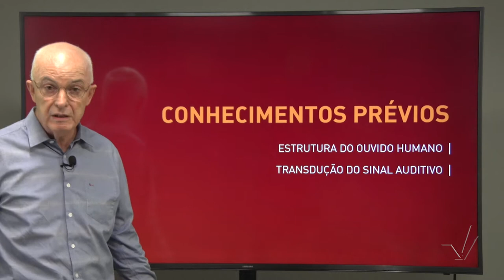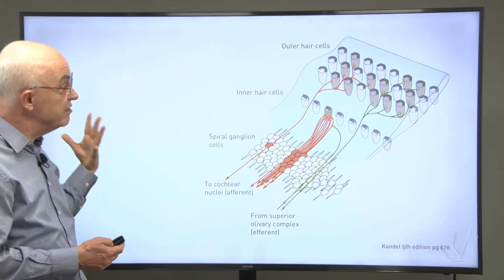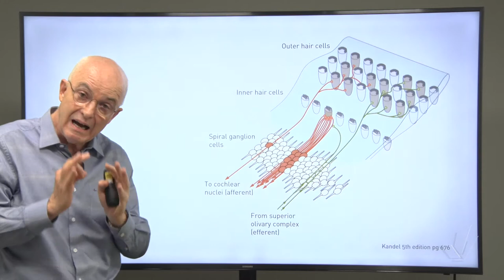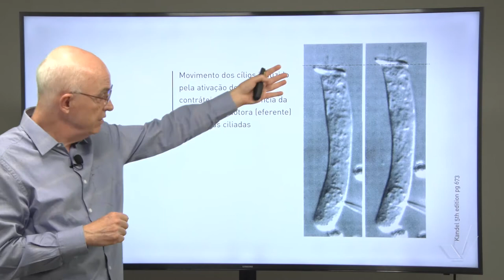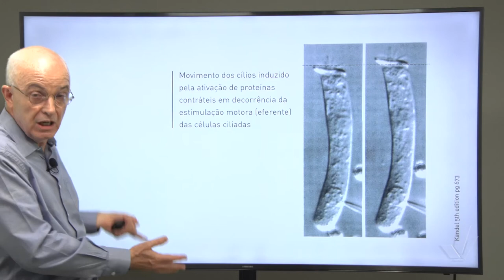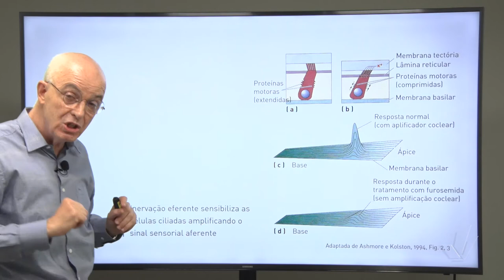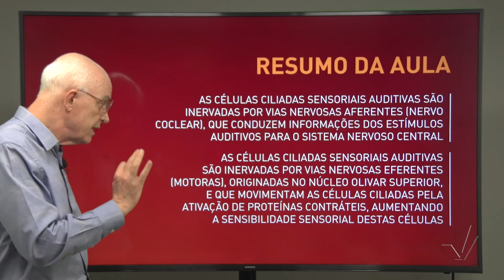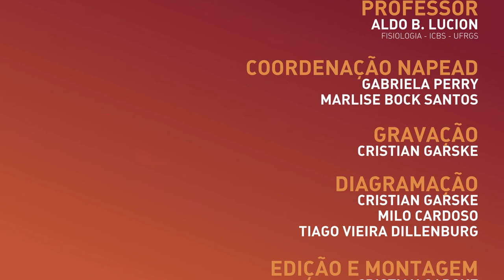Audição - Aula 2